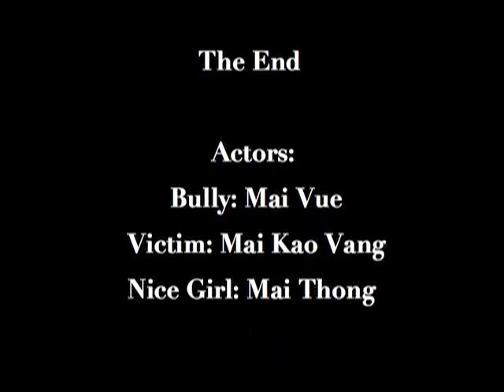The Bully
Created during the Winter 2007 Digital Storytelling class at SPNN.